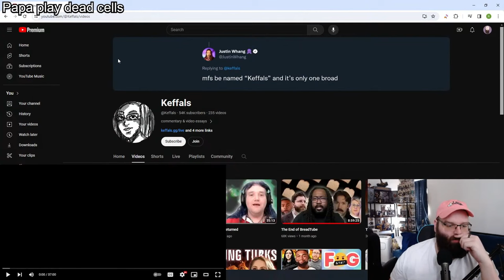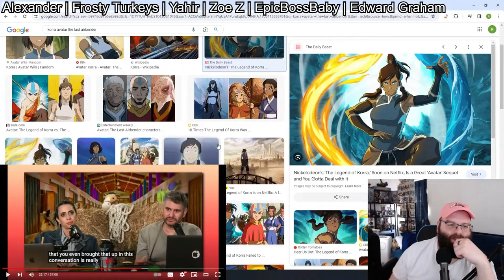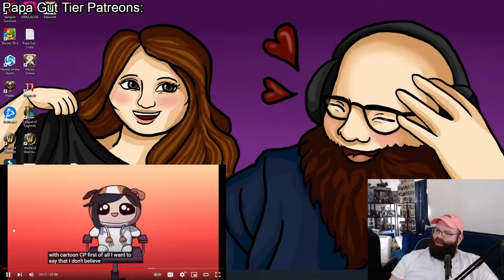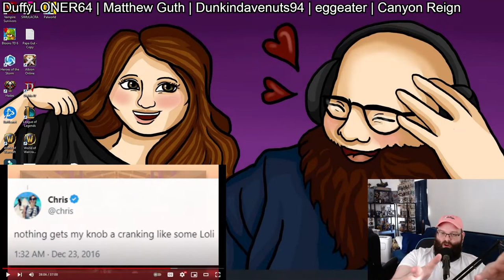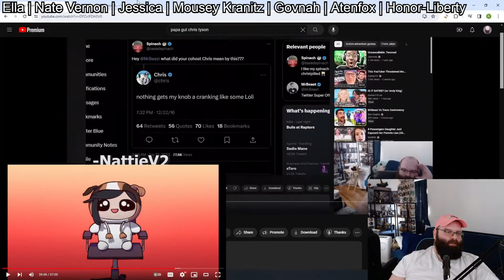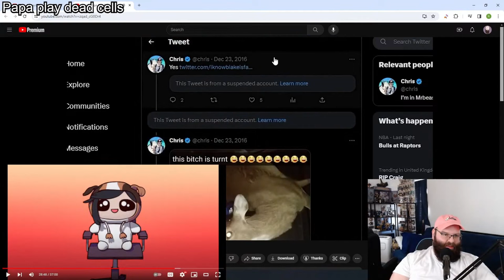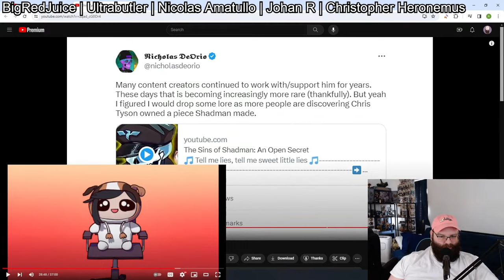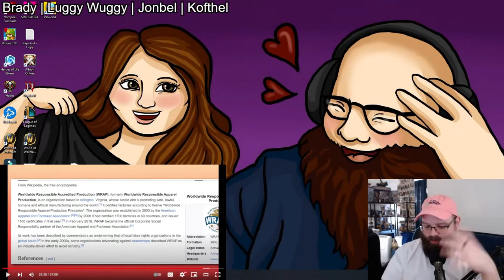Keffals' Dishonest H3H3 Hit Piece Backfires | Vaush and the Hypocrisy of Ethan Klein